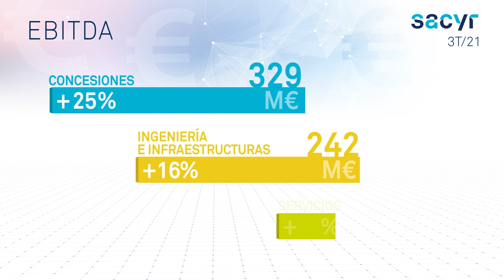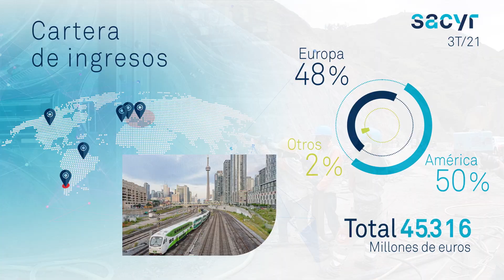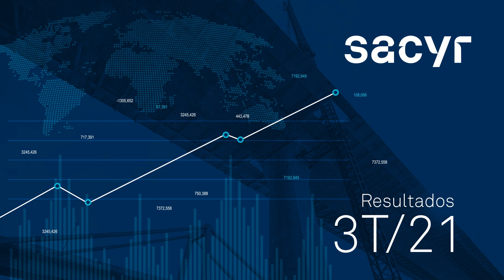Video Sacyr. Resultados de Sacyr del 3T 2021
Sacyr impulsa su EBITDA el 19%, hasta los 630 millones de euros, con un beneficio neto de 60 millones (+28%). En el complejo escenario global, Sacyr mejora su flujo de caja operativo, su cifra de negocios y su EBITDA, lo que pone de manifiesto la solidez de la estrategia del grupo, focalizada en los activos concesionales.